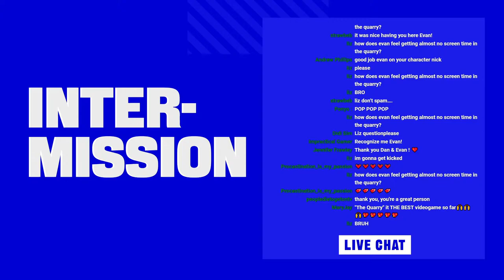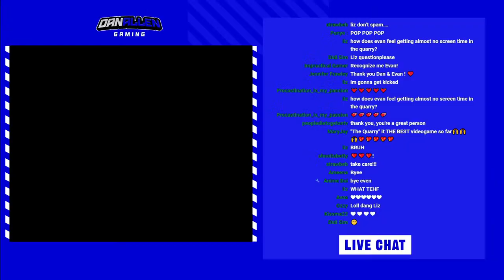🔴Nick Actor Evan Evagora from The Quarry on bromance with Zach Tinker & Insane Werewolf Scene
Evan Evagora Interview with Dan Allen. Dan and Evan chat about all things The Quarry, Acting, Movies, Motion Capture and so much more!

TIMESTAMPS:
0:00 - Intro and Countdown
11:21 - Evan Joins
12:00 - Zach Tinker and Streaming
13:20 - Australians talk Australia
17:54 - Fantasy Island and how Evan broke into the business
19:45 - First day on The Quarry and Until Dawn
22:00 - The Quarry had a 900 Page Script
22:58 - Has Evan played through The Quarry?
24:23 - Turning into the Werewolf Scene
26:14 - People are reaching out to Evan from his childhood about The Quarry
27:58 - Evan advice on acting
30:33 - What was it like for Evan, moving to the US?
32:45 - Evan wants to be in a Star Wars Game
34:18 - How did Evan get the role of Nick on The Quarry and Bushfire Talk
36:09 - Evan's Australian Accent
39:16 - Evan was drunk in London when he got the role in The Quarry
39:45 - Nick and Abigail Relationship and Ariel Winter
40:58 - Truth or Dare Scene
42:22 - Evan's favourite Scene from The Quarry
43:10 - Peanut Butter Butter Pops
44:16 - Did Evan Improvise on The Quarry?
45:23 - Walking up naked in a forest
46:30 - The Quarry Sequel or Quarry Movie
47:20 - Horror Films Evan recommends and Blumhouse
50:28 - Performing a Scene vs Watching a Scene
52:30 - Evan and Zach Tinker are best friends after The Quarry
54:18 - Fan Questions and Comments
56:40 - Is Evan a Gamer?
57:50 - Evan loves Reading
58:55 - Evan's Favourite Horror Film of All Time?
59:48 - Dan and Evan talk Aussie food
1:01:18 - LA, New York and the United States
1:02:02 - Evan's dream Director to work with?
1:03:55 - Marvel or DC?
1:06:06 - What's harder: Working on a Movie or a Game?
1:07:43 - Evan's Dog
1:08:05 - If there was no Nick, who would Evan play in The Quarry?
1:08:45 - How would Evan make it through the night of Hackett's Quarry?
1:09:15 - Bunnings Snags (Aussie Talk again)
1:09:46 - Evan's thoughts on Batman (2022)
1:10:50 - Evan thanks the Fans
1:12:30 - Big thanks to Evan
1:13:30 - Dan talks to Chat